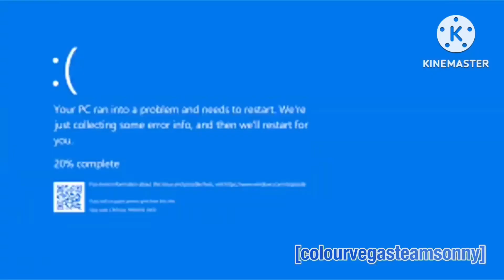CBLC Gets Interrupted | S7 Episode G-Major 74 | Who put South Park characters? | CVTSify9467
I’m next 3 Times.

and all the MSTNJ314 logos